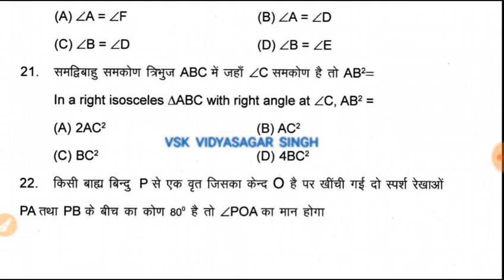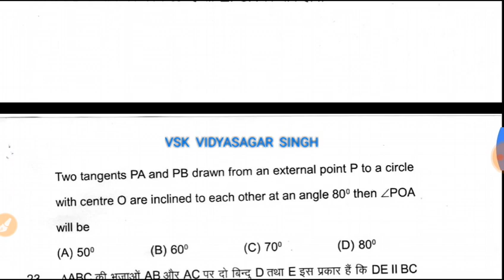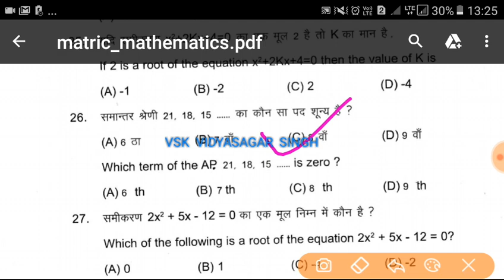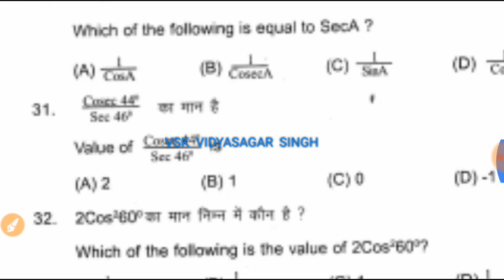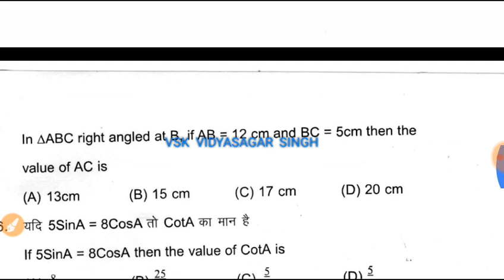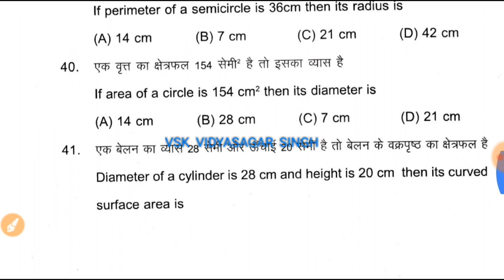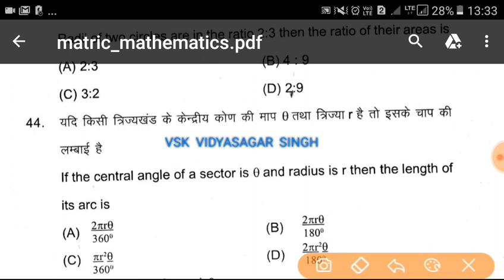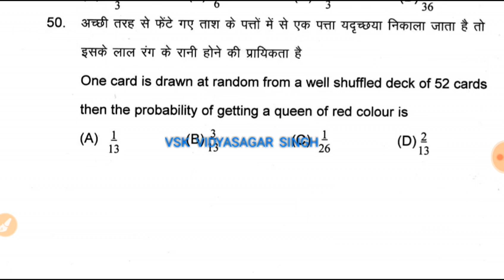math class 10 के vvi objective question solve 2019 bihar board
mathvvi objectives
mathmatic bseb class 10th vvi objective question solve 2019

BSEB 10th Board Pass Percentage 7 Years Growth Details for Boys and Girls

YearNumber of Candidates AppearedBoys Pass %Girls Pass %Total Pass

Bihar Board 10th Model Questions Papers 2019

Bihar Board Matric / 10th Previous Question Paper 2019
Bihar Matric / 10th Class Bihar Matric Model paper 2019

Bihar Board Matric Syllabus Questions Set & Exam Details 2019

Exam Name10th March Examination 2020Name of Conduction AuthorityBSEBCategoryBihar Board 1